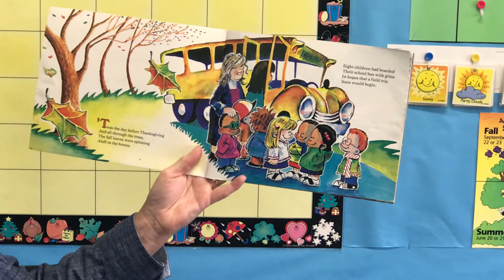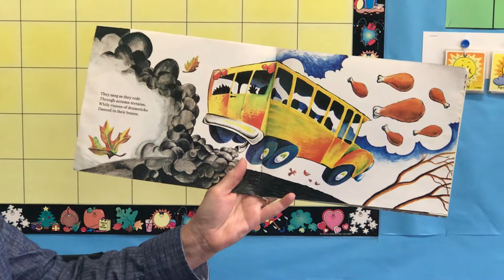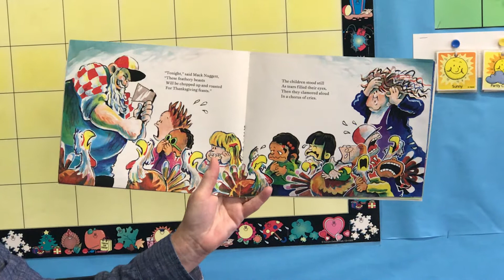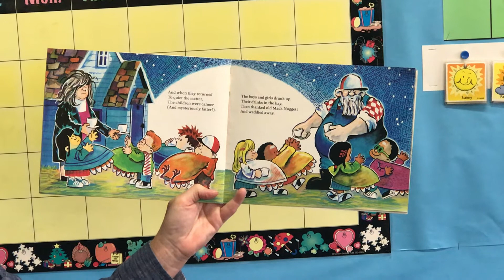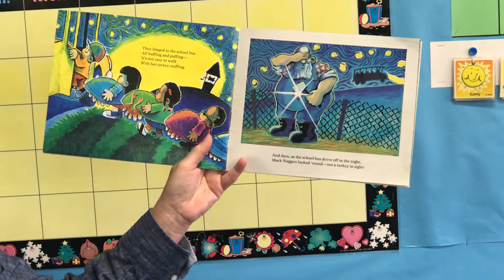11-23-20 Preschool Storytime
How do you get ready for Thanksgiving?  Join Mrs. Retzlaff as she reads
‘‘Twas the Night Before Thanksgiving" by Dav Pilkey.